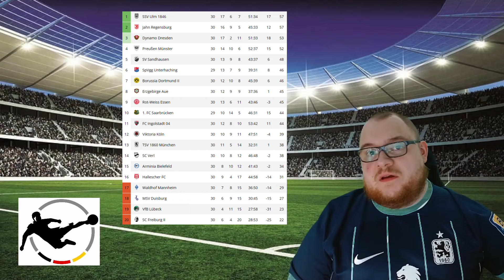⚽ Tippspiel 3. Liga 2023/24 [30. Spieltag] ⚽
| Tippspiel zur 3. Liga [2023/24] |

⚽ Ole, Ole, wir tippen die 3. Liga Deutschlands ⚽

Nach der 1. und 2. Bundesliga tippen wir nun auch die dritte Liga.
Wie schlagen sich die Aufsteiger Münster, Ulm, Unterhaching und Lübeck? Und spielen Bielefeld, Regensburg und Sandhausen um den direkten Wiederaufstieg mit? Tippt mit mir die Saison und schreibt eure Tipps in die Kommentare!

Anpfiff, Abpfiff, Tor! Ciao Fußballfreunde und bis zum nächsten Mal!